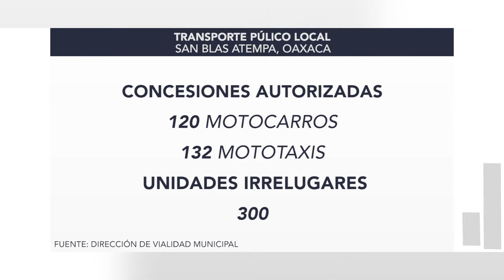FT INCREMENTO PASAJE SAN BLAS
Incrementa hasta en un 45% el costo del pasaje en el transporte público de San Blas Atempa, al pasar de 7 a 10 pesos en la modalidad de motocarro y de 5 a 7 pesos en los mototaxis, sin que hasta el momento se tenga una autorización de la SEMOVI; autoridades locales refieren que la tarifa ya fue aceptada por la población.